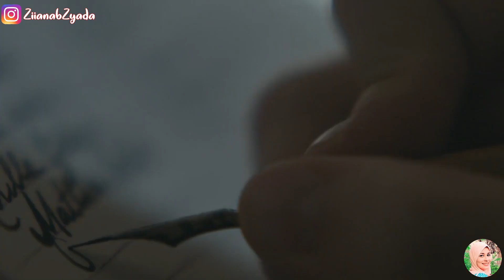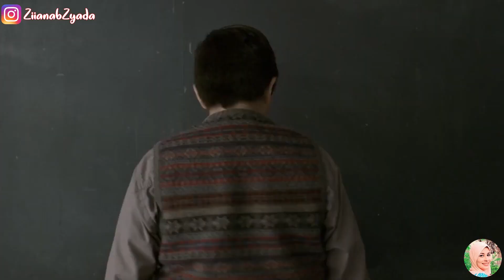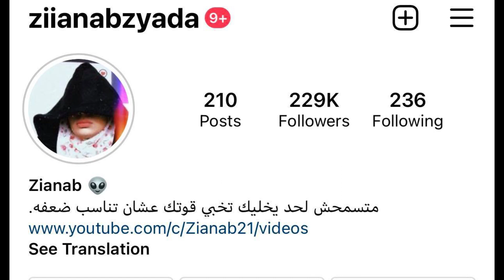بنت يتيمة اول مرة تروح المدرسة في حياتها بس البنات ضيقوها بس صاحبتها ساعدتها مؤقتا!👽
anne with an e